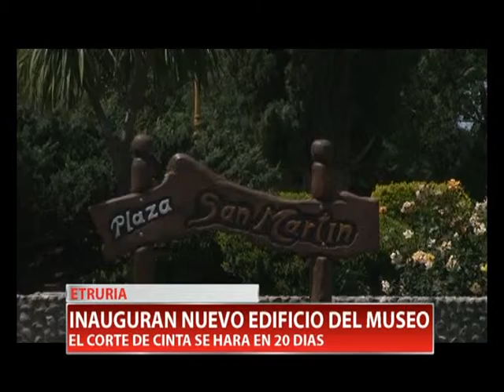OBRAS ETRURIA BARAVALLE